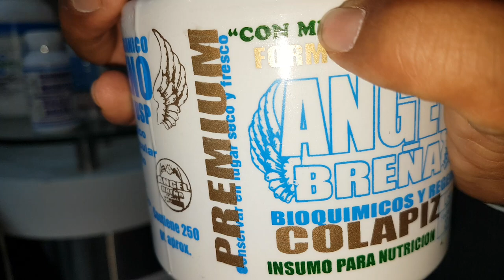Se le caia el brazo no tenia fuerza, TESTIMONIOS REALES ANGEL BREÑA